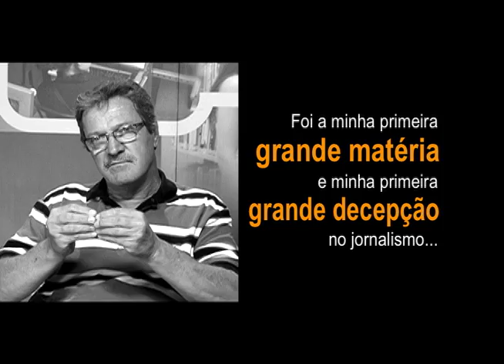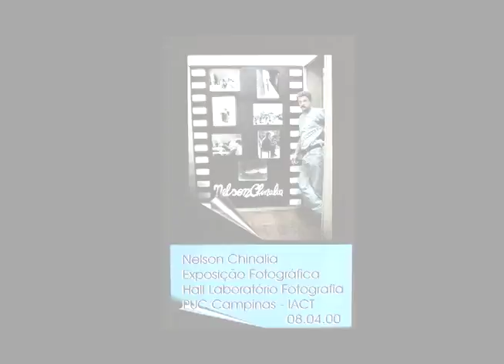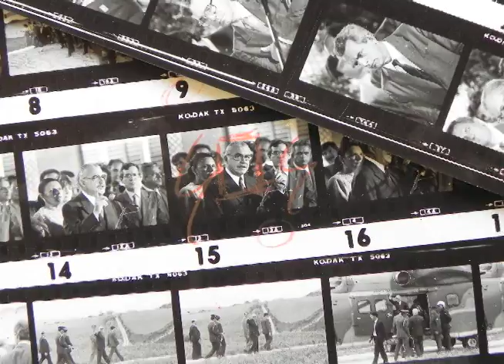Nelson Chinalia, o cronista visual de Campinas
especial fotografia - recortes da memória: Nelson Chinalia, o cronista visual de Campinas